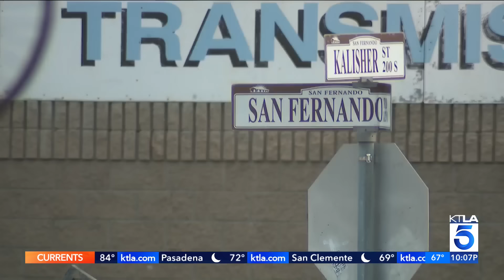Burglar leaves apology note amid San Fernando crime spree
A wave of destructive burglaries targeting San Fernando, California has left business owners frustrated. In a bizarre twist, one shop owner discovered an apology note from a thief.

KTLA's Chris Wolfe reports on August 1, 2024.